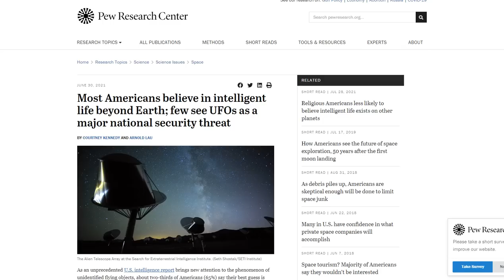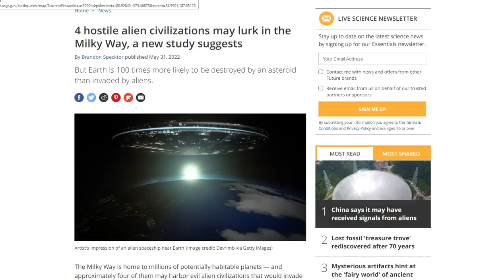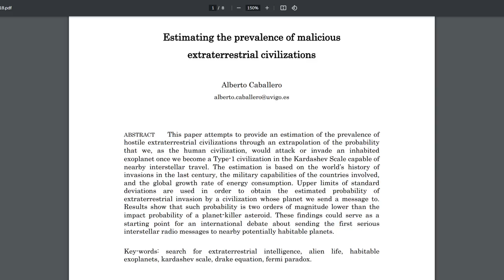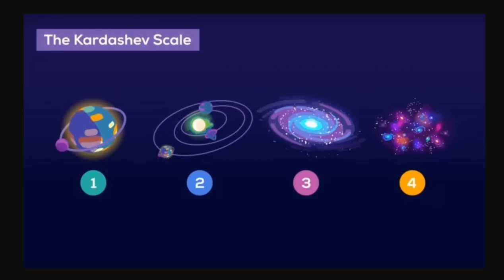4 Hostile Alien Civilizations May Lurk In The Milky Way, A New Study Suggests - Do You Believe?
4 hostile alien civilizations may lurk in the Milky Way, a new study suggests

Bitcoin: 17NV3vtcQhRnsRnjckCcYkKVEUcnirKQ62

Bitcoin: 17NV3vtcQhRnsRnjckCcYkKVEUcnirKQ62